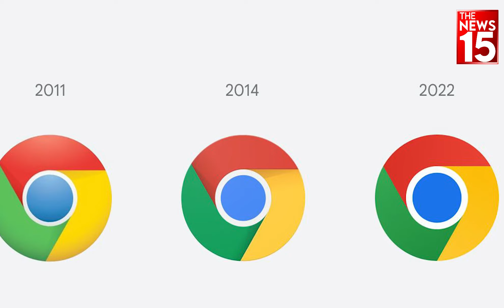Google Chrome का Logo हुआ Change, Designer Elvin Hu ने शेयर किया First Look| The News15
8 years बाद Google ने Chrome का Logo change कर दिया। Designer Elvin Hu ने  First Look Share किया। नए logo में कई बदलाव नजर आ रहे हैं।New Icon में बीच का Blue Circle बड़ा है। 2014 के बाद Logo में बदलाव का पहली बार फैसला हुआ।